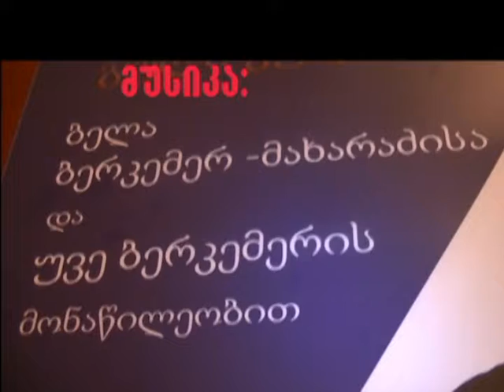ფილმი -სერიალი "სიცოცხლით სავსე ქალაქი "